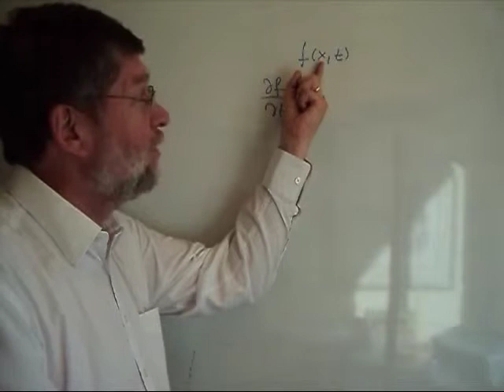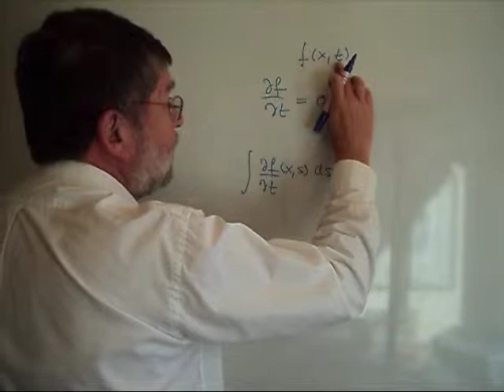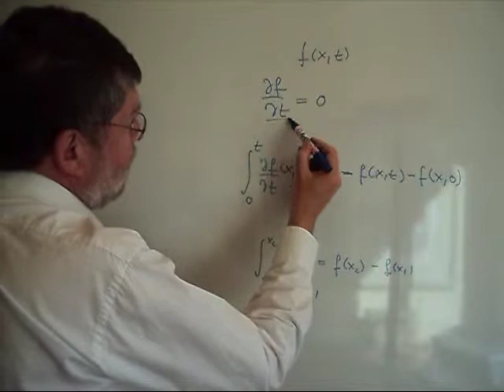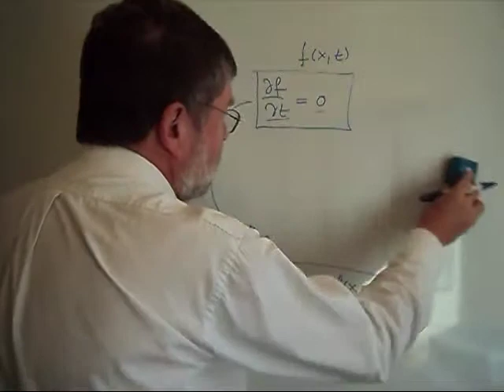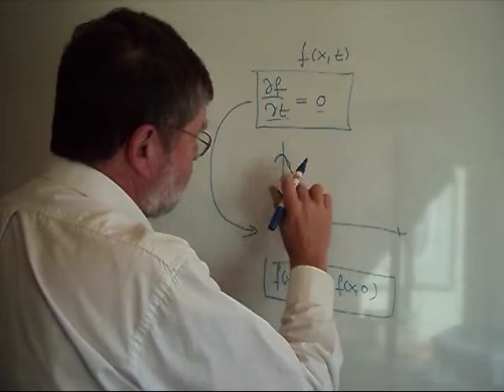ESME010 5 Derivadas-Parciales 5 Soluciones Estacionarias